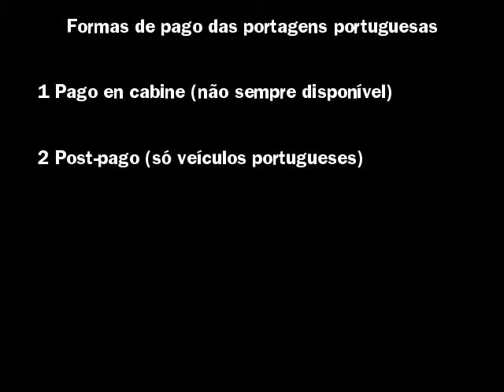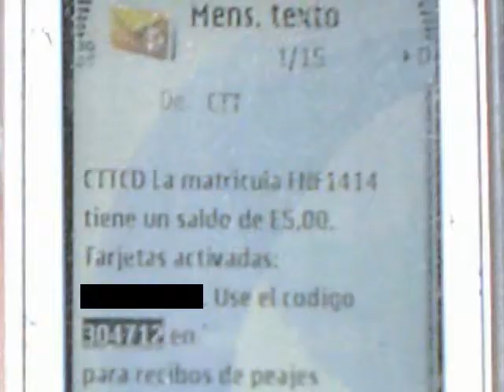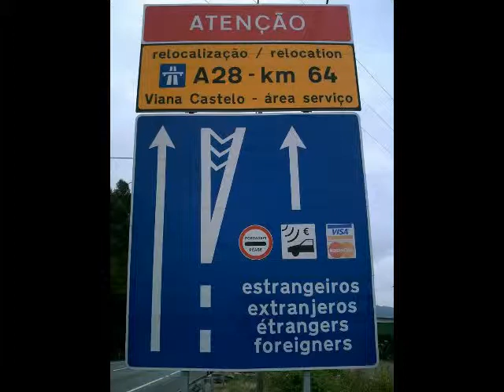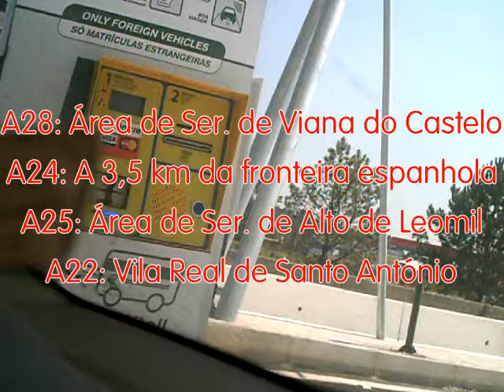Portagens em Portugal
Quais as cinco formas de pagamento das portagens em Portugal?  Quais as quatro disponíveis para veículos de matrícula portuguesa?  Quais as quatro disponíveis para veículos de matrícula não portuguesa?  Quais as quatro disponíveis para as portagens eletrónicas?  Quais as autoestradas que são antigas SCUT e agora têm portagem electrónica?  E só ver ista reportagem com licença Creative Commons de Atribuição.